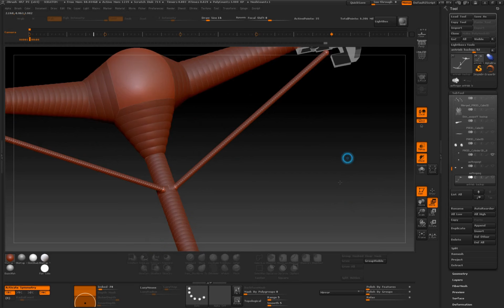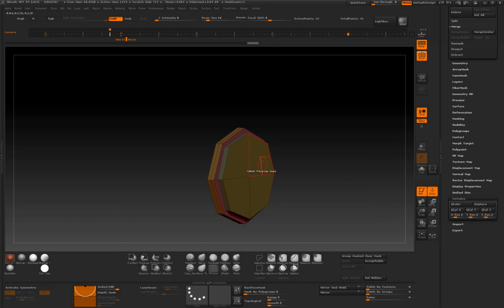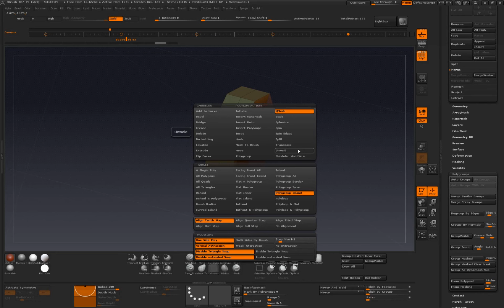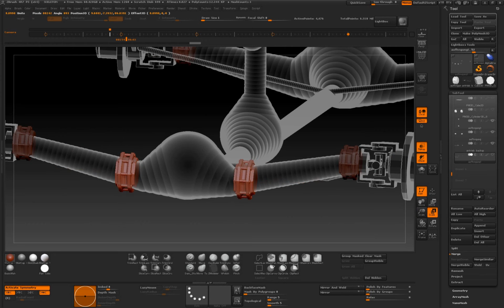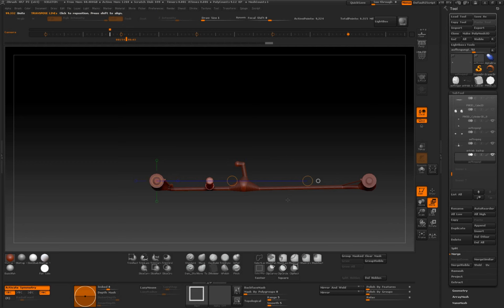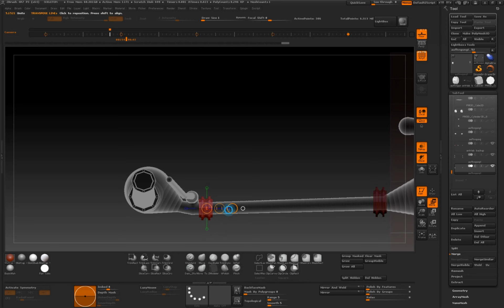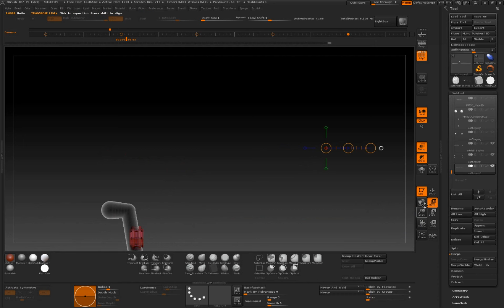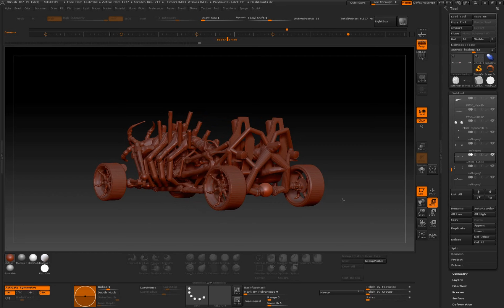ZBrush - Skeleton video Tagebuch Tag 8 Teil 2